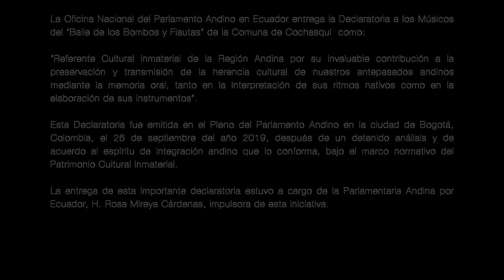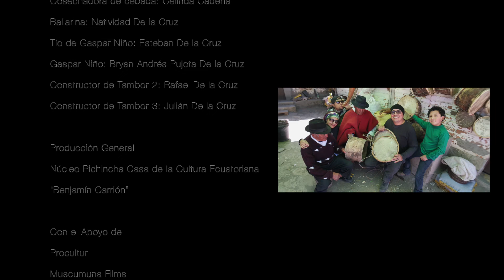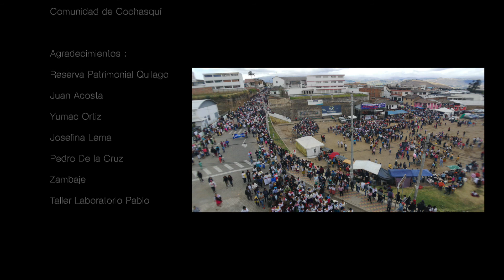Baile de Bombos y Flautas